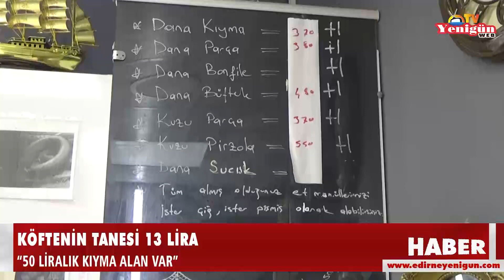Köftenin tanesi 13 lira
Edirne’de kasaplarda kırmızı et satış fiyatına zam yapıldı. Gelen zamla kasapta köftenin tanesi 13 liraya satılıyor. Edirne'de kasaplık yapan Hasan Hüseyinca, 650 gramlık 19 adet köftenin bulunduğu paketi 250 liraya sattığını ifade etti.